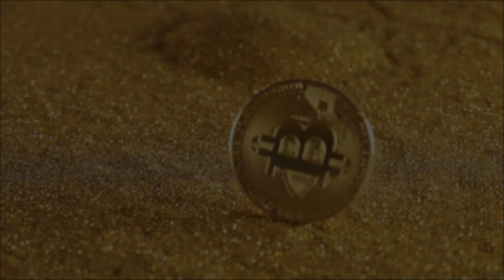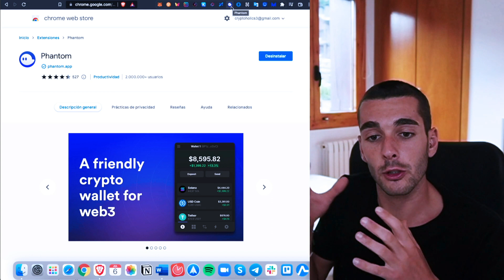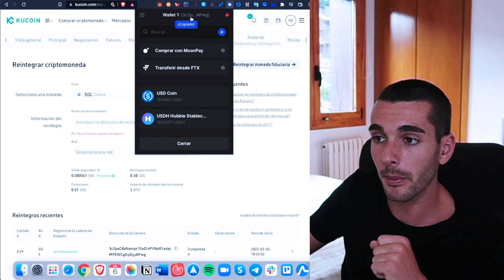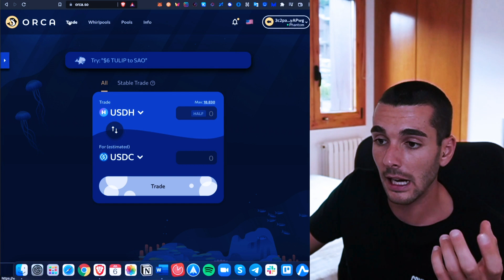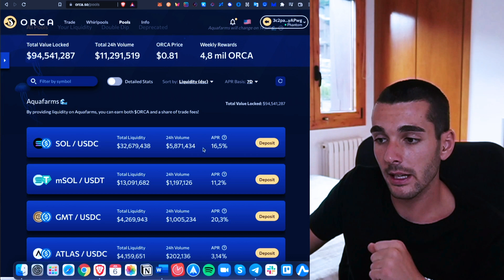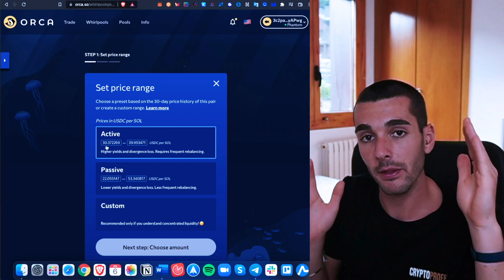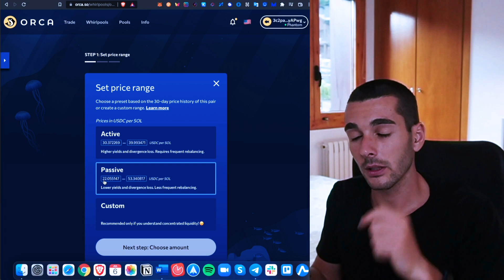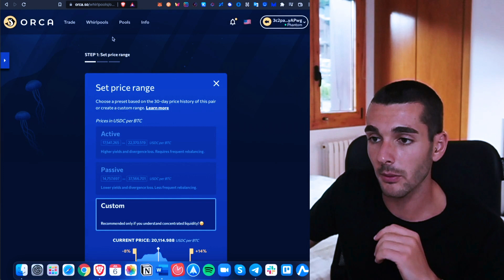🚀 OPORTUNIDAD YIELD FARMING BRUTAL EN SOLANA! 🚀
A raíz de nuestro vídeo “Cómo genero 80 $ diarios con ETH” surgieron algunas dudas. Hoy resolvemos una de ellas.👨‍🌾

🔴 Regístrate en ByBit y consigue tu bono de 20 $ para operar en el exchange